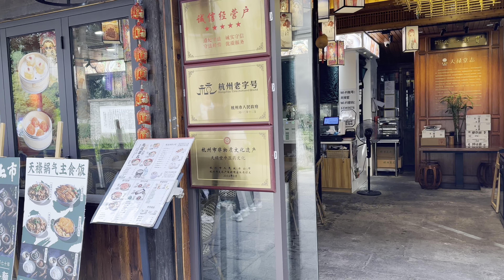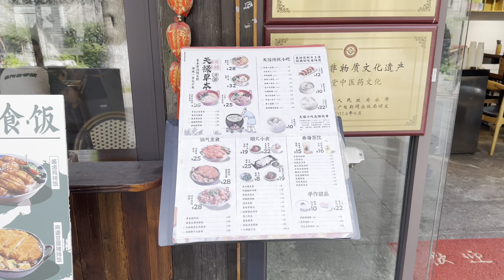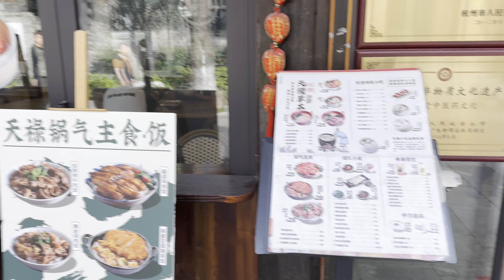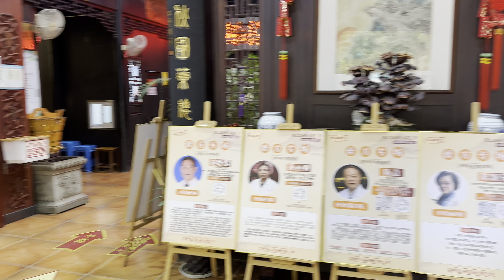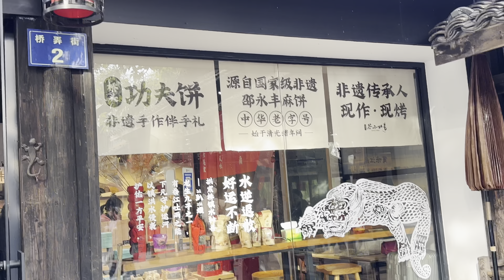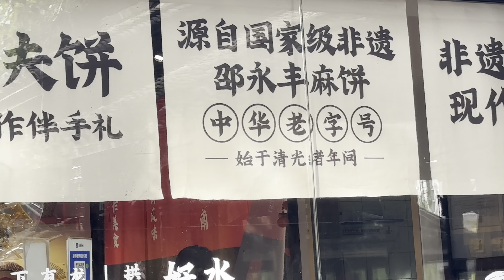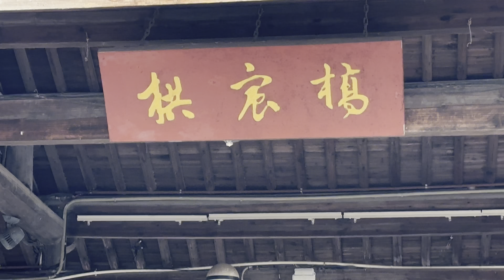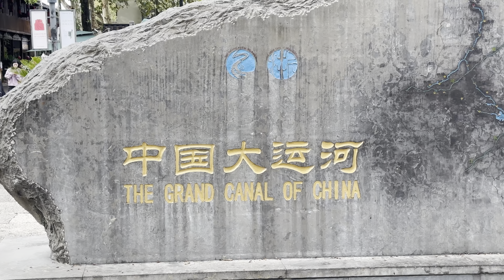京杭大運河 - 拱宸橋